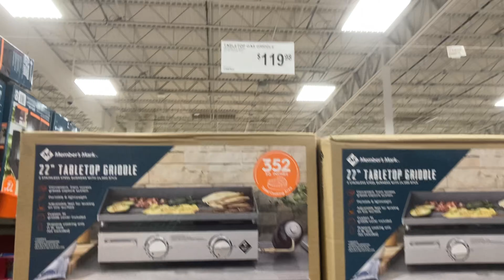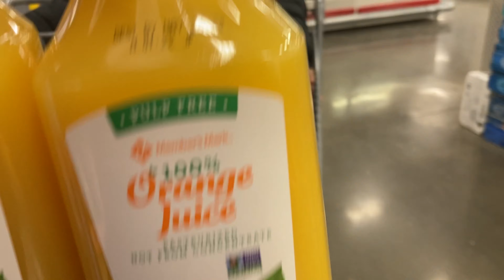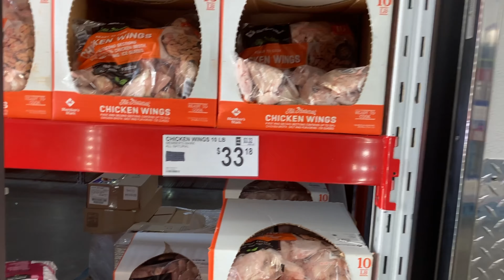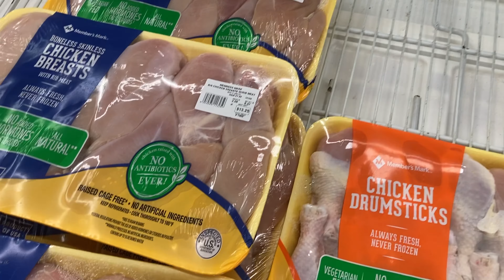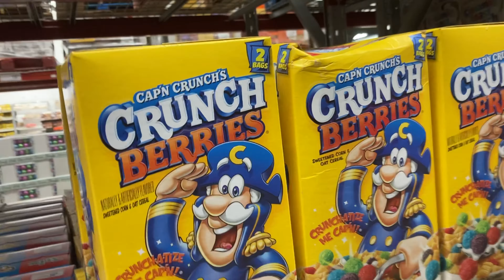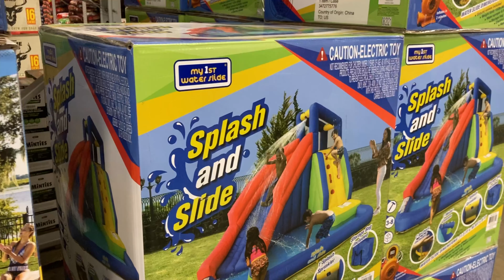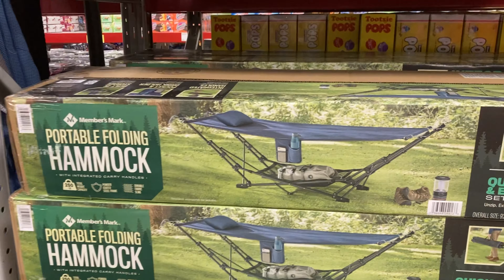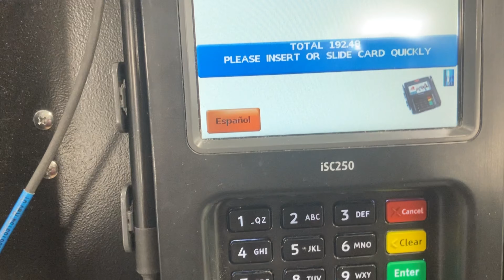🌟NEW FINDS🌟 HUGE SAM’S CLUB SHOPPING HAUL | SHOP WITH ME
What’s up SweeTees 🖤
Welcome to Life As TeeElle!

SOCIAL MEDIA•
Facebook: Life As TeeElle

FAMILY CHANNELS•